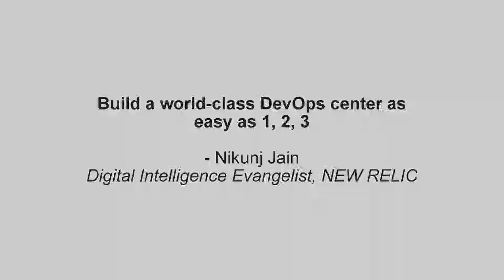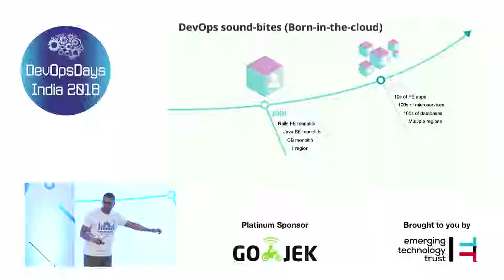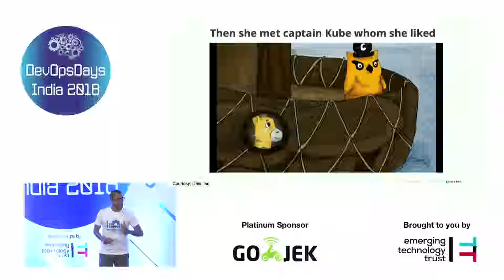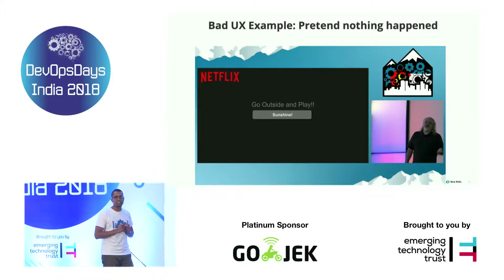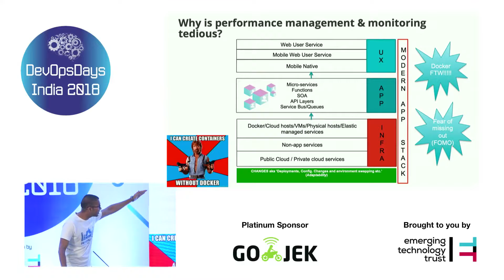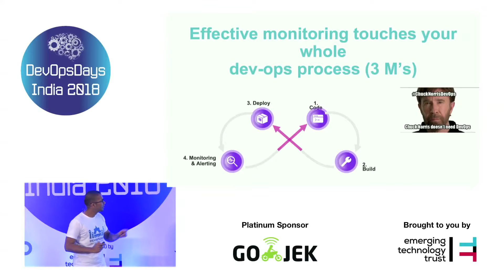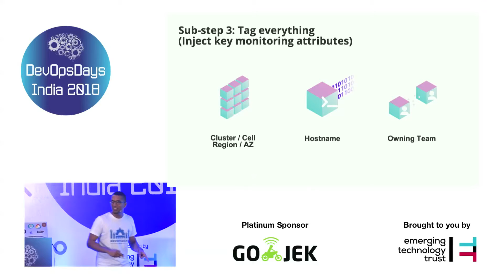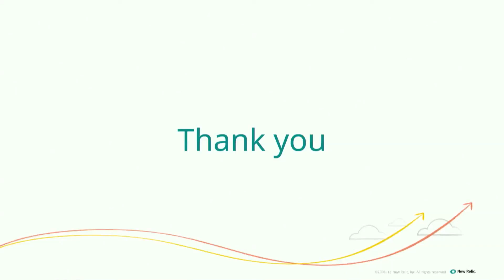Day 2 - Nikunj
Build a world-class DevOps center as easy as 1, 2, 3
Nikunj Jain
Digital Intelligence Evangelist, NEW RELIC